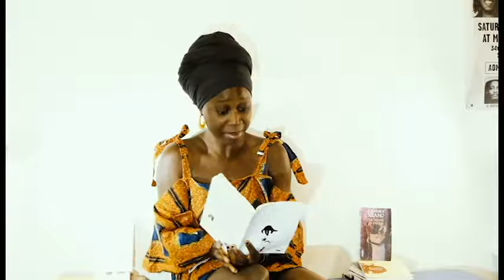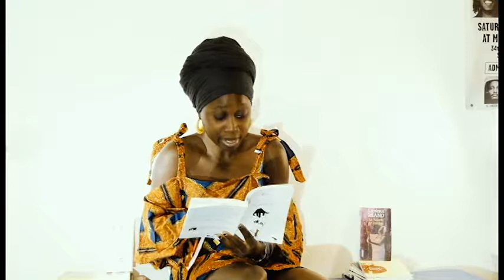Les Lectures à Voix Haute de Korotoumou. Sous Fer( Fatoumata Keita)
Un Moment de Lecture pour TOI,
Jouer,
A la découverte des Mots, pour LA CULTURE.
Chaque semaine, un auteur, un livre, un extrait LU.